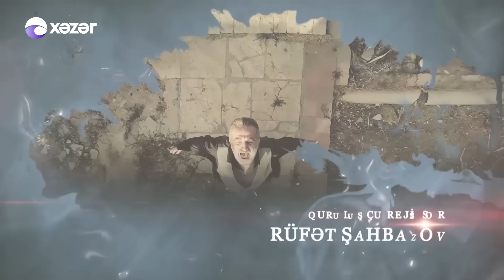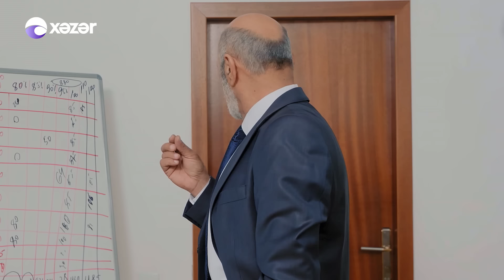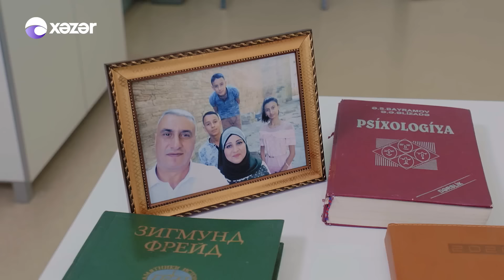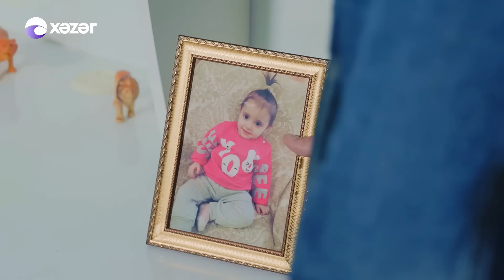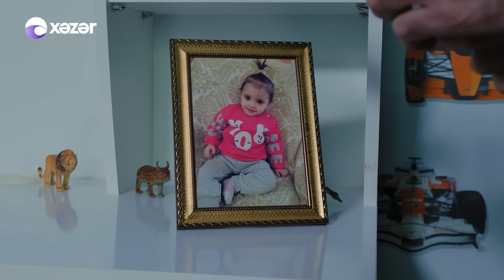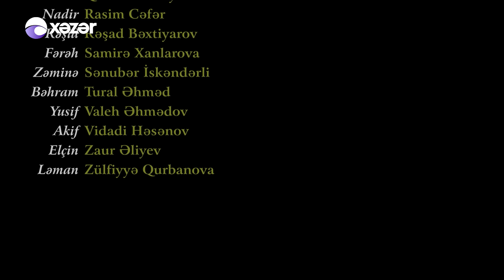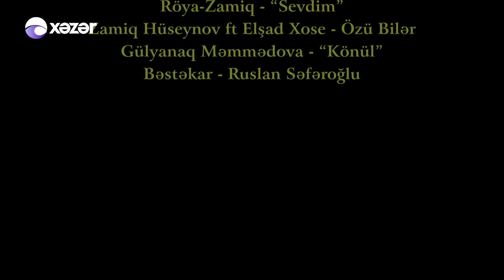Ata Ocağı (562-ci seriya)